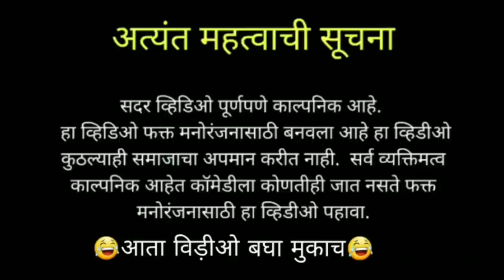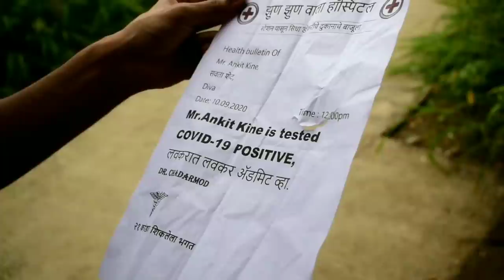Bhau cha Lafda || Aagri Koli Comedy || Mh04 Divekar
नमस्कार मीत्रांनो ￼‍

 Songs added:-

Mere Toh L Lag Gaye Full Song | Jolly LLB | Arshad Warsi, Amrita Rao, Bappi Lahiri

Lamborghini Video | Jai Mummy Di l I Sunny S, Sonnalli S l Neha Kakkar, Jassie G Meet Bros Arvindr K

Cast:-
Ankit Kine
Sanmesh Mhatre
Divyansh Patil
Mahesh Varkhade
Adarsh Patil
Vashisth Patil
Mayur Tare
Pratham Bhagat
Raj Warekar
Kailas Mhatre
Vaibhav Mhatre
Sagar bhagat
Mihir Joshi

Special Thanks to ￼OVI HOSPITAL￼

Special Thanks:-
Sumit Tare
Namit Tare
Praful Patil
Shokin Patil
Yogesh Madhvi